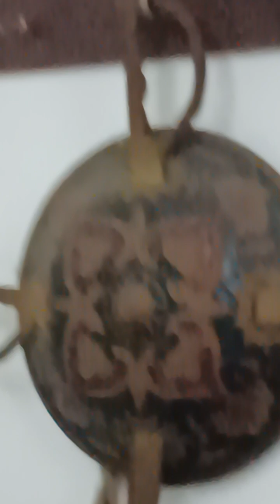মাত্র আশি টাকা দিয়ে কিনেছিলাম